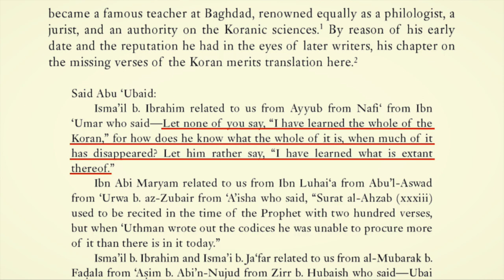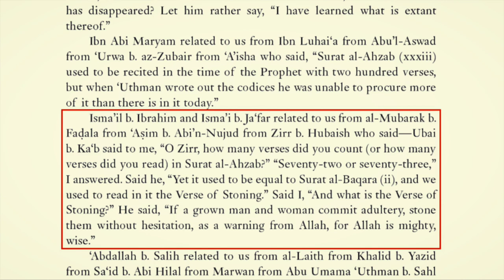Missing verses from Quran | solid believer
solid believer,
200+ Quran verses missing from a single chapter!